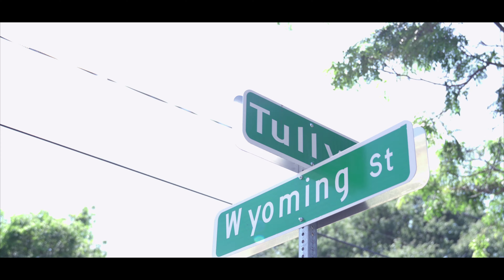ForeverBrotherz - Mud Raised feat. Kiev [Official Video]